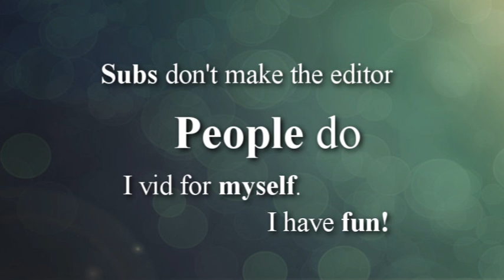IMPORTANT MESSAGE!! .: Please Pass Along :] :.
*NOTE* Not my vid!!!

Yes, I know this video is going around a lot but it's the truth people!! D: Do you know how much it hurts us editors when people bad mouth our vids or always say, "Man I wish I could edit as well as ou could, then maybe I'd have a bunch of subscribers too." Well you WRONG! Those of us who use programs like Sony Vegas and stuff like that didn't all start out like that! I've been making videos for 4 years now and didn't start uploading them and sharing my hard work with people until 3 years ago. And I didn't start out with Vegas. I've been using WMM untill maybe. 5 months ago? I haven't been using Vegas for long at ALL. It's like this video says, Subs don;t make the video, people do. Those of us who make videos do it as a way of expressing ourselves and we do it not because we want to impress people or to get a lot of attention from others but because we love doing what we do. We make videos because we enjoy doing it. We do it it for FUN! I hate it when people are always comparing themselves to others! We all have our own editing style and we all have our way of making our videos. So don't try to edit like someone else, edit in your own style! That's what make your videos unique! I know I'm just rambling but I wish people would just realize that having an awesome program and a lot of subs do not make the video as great as what it actually may be. Even if all I had was 5 maybe even 10 subscribers I'd still be happy because it lets me know that those 5 or 10 people look forward to seeing what kind of video I come up with next and that they enjoy watching my videos. And it's like what a lot of others have said, even if I didn't have a single subscriber! I'd still keep making my videos and I'd still keep posting them. I make videos when I'm happy, sad, angry, depressed, bored, or any other mood I may be in but all in all I do it for FUN and because it make ME happy. I think I'm done ranting and raving now so I'll shut up before I say anything else that make no sense what-so-ever xD